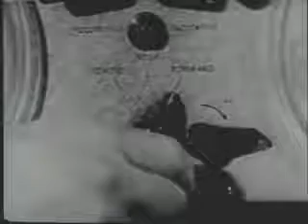Dragnet - The Big Phone Call ( Part 2 of 3 )